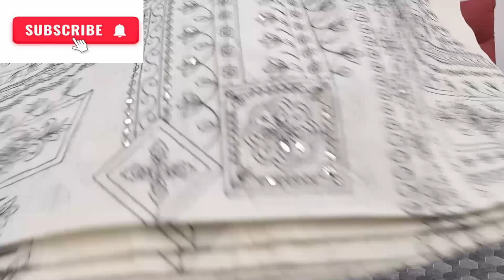cotton ke suit collection || Latest suits design kiye hue cotton suit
🌹Yeshika Designer Suits Sonipat
Contact or WhatsApp-